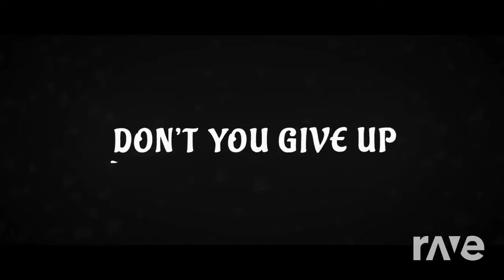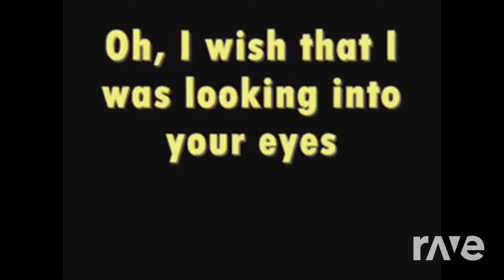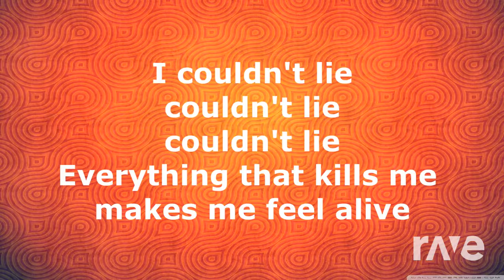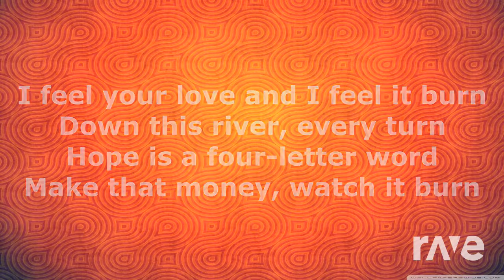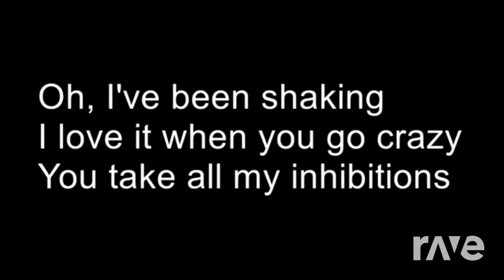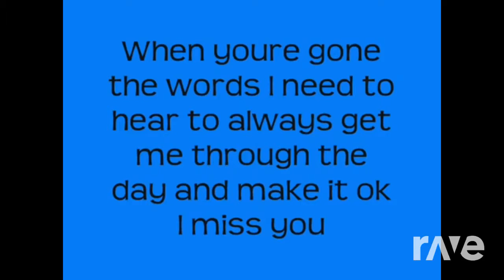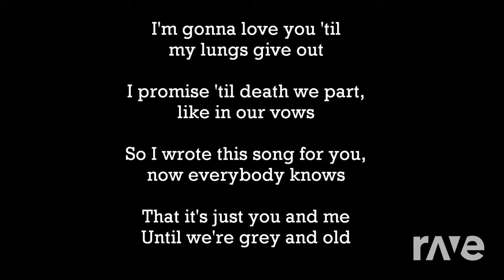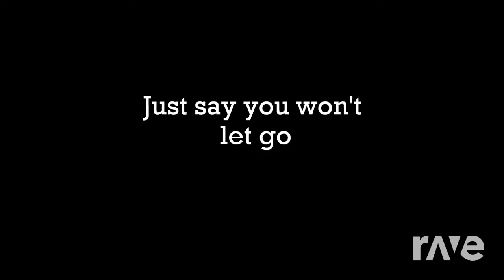2018 Mashup Music Video Part 21